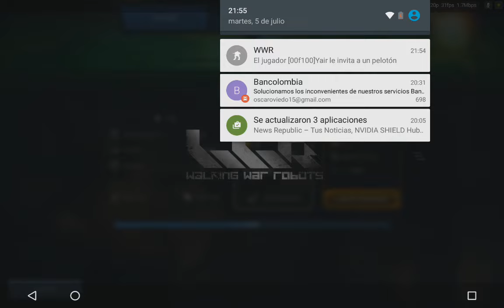JUGANDO CONTRA AMIGOS :'v Clan Iron - Walking War Robots (WWR)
Mi nick en WWR: AnakinSkywalker

Creditos al juego:
Walking War Robots, desarrollado por Pixonic.